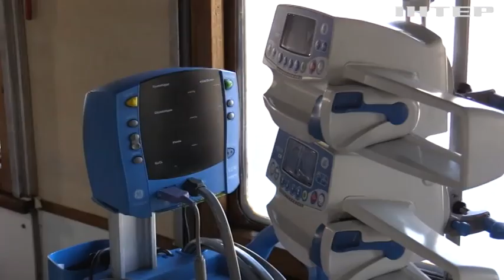Поранених цивільних із Донбасу доправили евакуаційним потягом до Львова